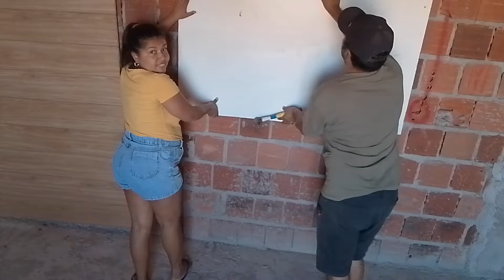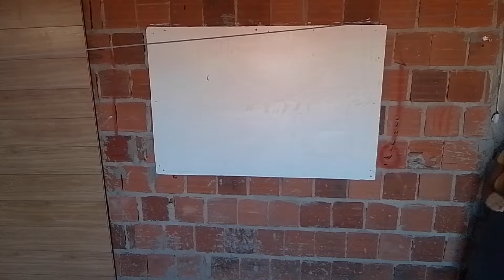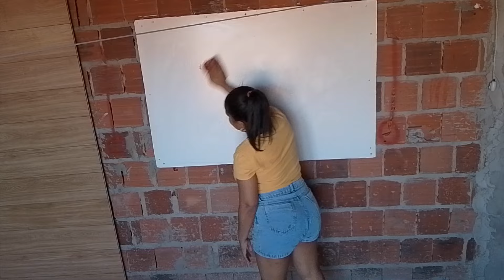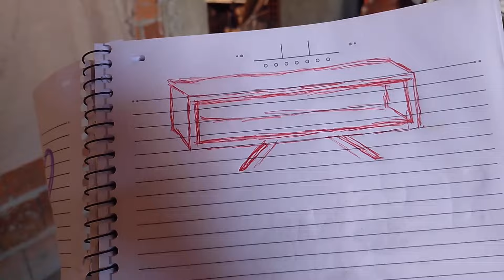Reciclando/faça você mesma/Deixando minha sala com cara de sala ❤️❤️🏡